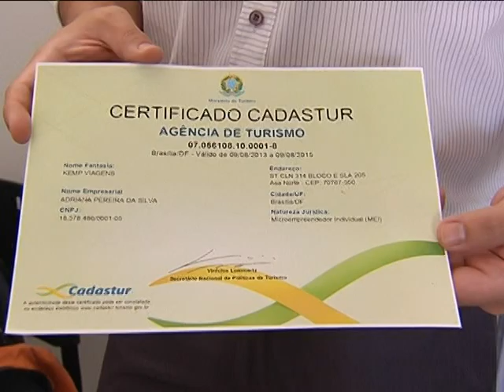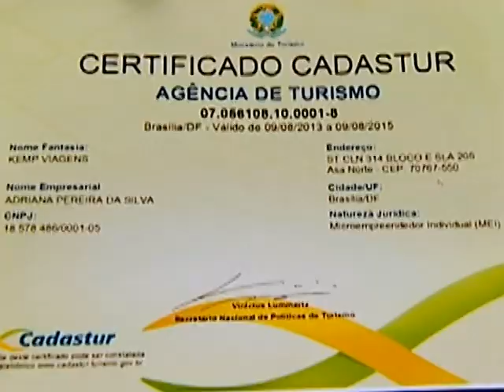Registro de empresas turísticas no Cadastur cresce 25% em um ano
DA REDAÇÃO - 13.09.13: O Sistema de Cadastro de Pessoas Físicas e Jurídicas do Turismo (Cadastur), teve crescimento de 25% do número de prestadoras de serviço no setor. O cadastro dá visibilidade ao negócio, oportunidades de qualificação com apoio do governo, e acesso a mercados nacionais e internacionais, além de linhas de crédito. O consumidor que deseja viajar deve verificar se a empresa ou profissional de turismo possui registro no Cadastur. Veja na reportagem da equipe Da Redação da TV NBR.